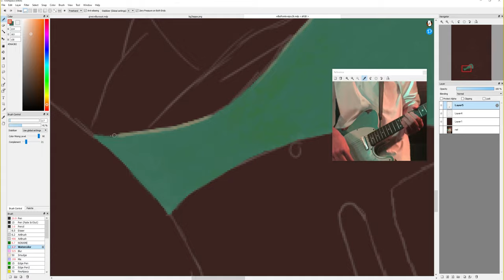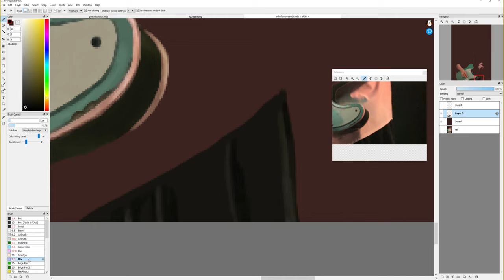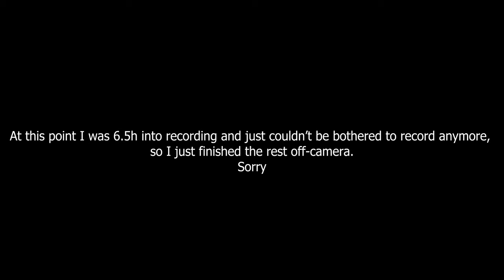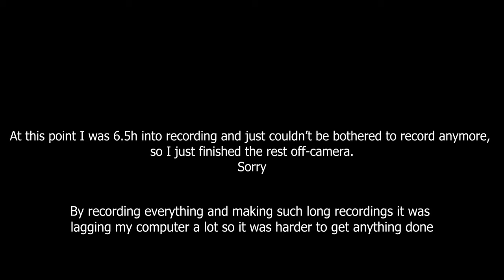"Wilbur from Lovejoy" - Speedpaint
It's the funky music man! :D